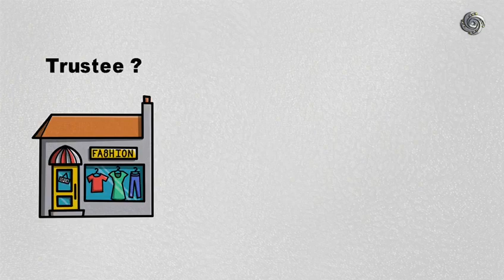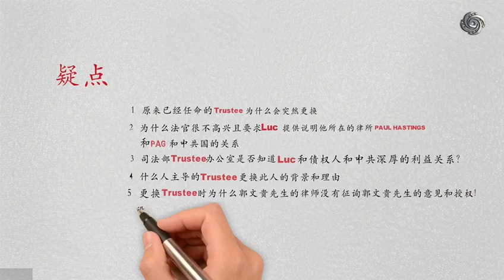让更多人关注七哥的案件，才是我们取胜的关键🙏🙏🙏什么是Trustee ？